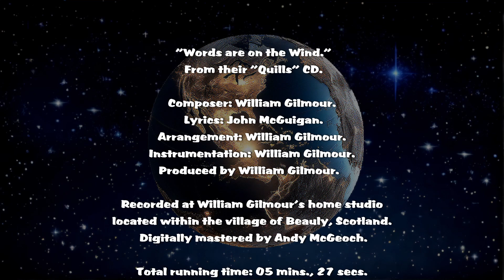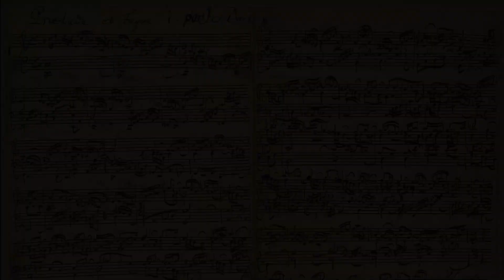Words are on the Wind: Composer/Instruments/Arranger William Gilmour...Vocals/Lyrics, John McGuigan.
"Words are on the Wind" is one of eight tracks taken from William and John's soon-to-be released CD, "Quills." Unashamedly, this particular track with its accompanying images reflects the world's sometime dangerous indifference to climate change.

William Gilmour is a British musician and artist who was an early member and keyboardist of the progressive/cult rock band The Enid before leaving to form his own band, Craft. He is now a retired music and art teacher, having worked at Culloden Academy in Inverness.

William is currently a contributing composer and performer for Francis Lickerish's band, "Secret Green" founded in 2007. Guitarist, lutenist and composer Francis Lickerish is a founder member of The Enid, who along with William and Robert John Godfrey was one of the main contributors to The Enid's sound.

John McGuigan, vocals and lyrics, after a period of some forty-two years, was recently re-introduced to William by John's daughter Jemma, which resulted in the creation of the "Quills" CD in collaboration with William.

Lyrics...

Words are on the Wind: Gilmour/McGuigan.

Are we too blind deaf and indifferent
icecaps vanishing before our eyes
to the poisons we unleash
into unsuspecting skies
we are staring at impending promise of oblivion

We are too blind to see that we've been here before
will we ever learn are we children of a dying sun and world

Too late to save the trees too late for us

On this road to oblivion
can you hear the words on the wind
they are singing out our destiny
can you hear the truth that I bring
can you hear the sadness in the song I sing

Another crack in mother earth
something's screaming into the breeze
mountains melting into seas
words are on the wind

Mountains melting into seas words are on the wind
too late cried the river words are on the wind

David Kelly...

The images accompanying this video were created using artificial intelligence (AI) imaging software.